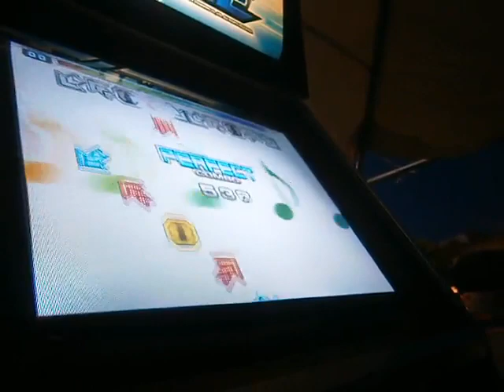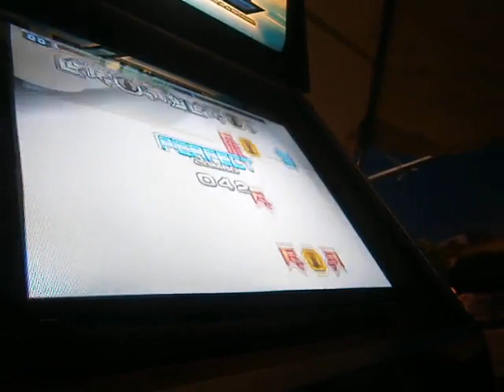Regional Guanas Championship Final Varonil: Frodo